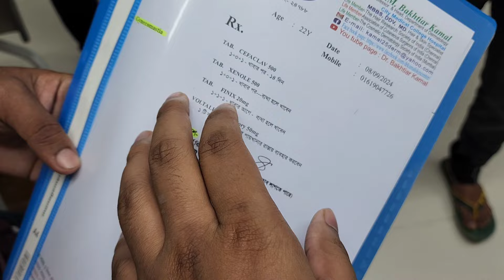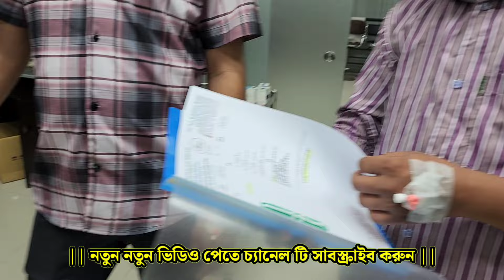৩ জন রোগীর গাইনাকোমাস্টিয়া অপারেশন করে হেটে বাড়ি গেলেন || Gynecomastia Treatment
যোগাযোগ করুনঃ

🏛️আমাদের ঠিকানাঃ
গ্রিন রোড - ফার্মগেট
ঢাকা

man boobs
স্তন_ছোট_করার_চিকিৎসাGrade 02 Gynecomastia Surgery in Bangladesh , ছেলেদের বড় স্তন চিকিৎসা

পুরুষের বড় স্তন ছোট করার উপায়, পুরুষের বড় স্তন কেন হয়, ছেলেদের স্তন বড় হলে কি করতে হবে, Gynecomastia operation, Gynecomastia Symptoms, Gynecomastia exercise, Gynecomastia Doctor, বড় স্তন ছোট করার চিকিৎসা, Dr Sm Bakhtiyar Kamal, Dr Iqbal Ahmed, চর্ম সমস্যা, life problem & solution, পুরুষের দুধ ছোট করার উপায়, মেয়েদের বড় স্তন ছোট করার উপায়, পুরুষের বড় স্তন ছোট করার ওষুধ, ছেলেদের বড় স্তন অপারেশন, বুকের চর্বি কমানোর উপায়, বুকের চর্বি কমানোর ব্যায়াম, How To remove cheast Fat, gyno or cheast Fat, How to lose weight, bd treatment,

পুরুষের স্তন কেন বড় হয়,পুরুষের বড় স্তন,পুরুষের স্তন বড়,পুরুষের স্তন,পুরুষদের বড় স্তন,পুরুষের বড় ব্রেস্ট,পুরুষের স্তন কেন বড় হয়,পুরুষের স্তন বড় হওয়ার কারন,পুরুষের বড় স্তন সমস্যা,পুরুষের স্তন বড় হয় কেন,পুরুষের বড় স্তন ছোট করার উপায়।,অনেক পুরুষেরও কেন বড় স্তন হয়,বড় স্তন ছোট করা,পুরুষের বড় স্তন সমস্যার সমাধান,পুরুষের স্তন কেন বড় হয় এবং বড় হলে করণীয়,পুরুষের স্তন নারীদের মত বড় হয়ে যাওয়া,পুরুষের দুধ কেন বড় হয়।,পুরুষদের স্তন বড় বা গাইনেকোমাস্টিয়া, পুরুষের বড় স্তনের দাগহীন চিকিৎসা